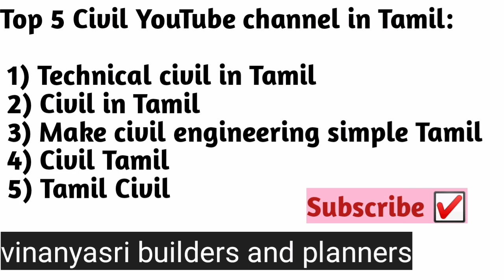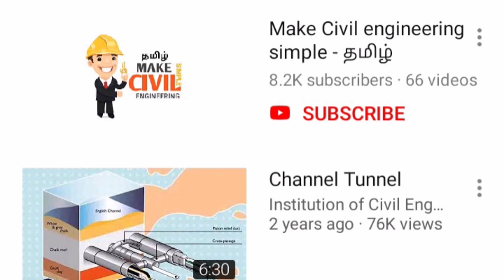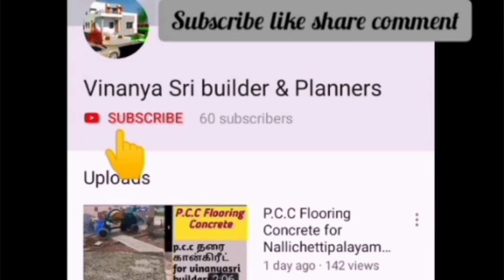Top 5 civil engineering YouTube channel in Tamil -2020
Vinanyasri builders and planners
Coimbatore- Tamilnadu
# Vinanya Sri Builders and planners ( construction work)
*Approval plan
*Building plans
*Elevation drawing
*Loan estimation
*Corporation approval drawing